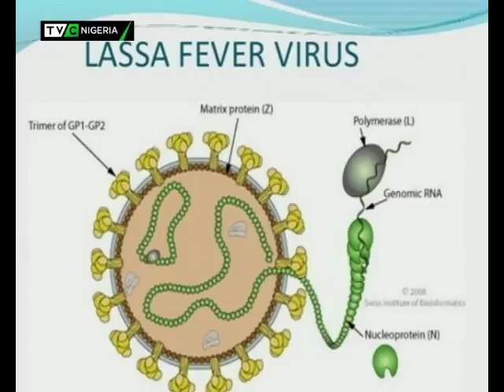Tuyi Mebawondu speaks on resurgence of Lassa fever in Ondo